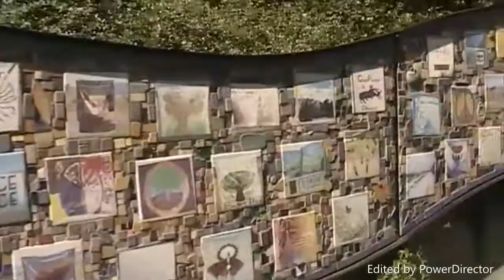Ashland Vlog 2015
I went up to Ashland, Oregon with the EHS Drama Club to see six shows at the William Shakespeare festival. Sorry it's kinda long.